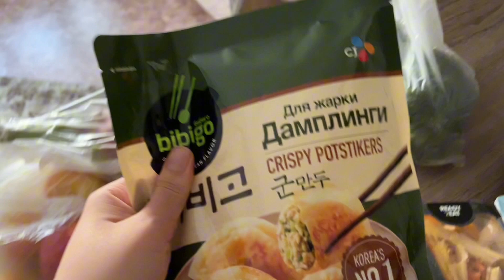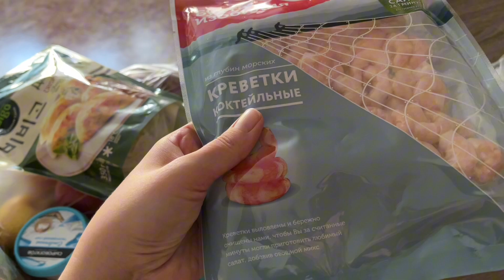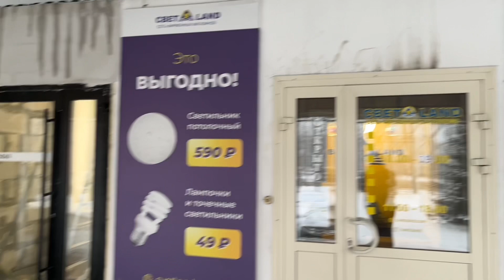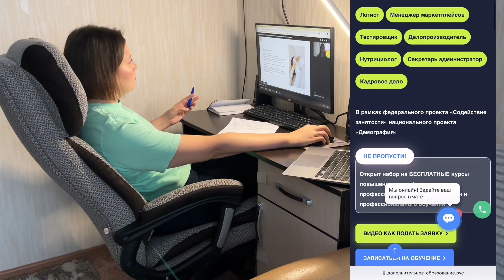ВЛОГ 109. УКРАСИЛИ КВАРТИРУ. ПРОДУКТОВАЯ ПП КОРЗИНА. ОБЗОР БЬЮТИ ПОКУПОК. ГОТОВЛЮ ПТИТИМ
РЕКЛАМА. ООО «Вектор-М», ИНН 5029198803
erid: 2Vtzqx9Phjg